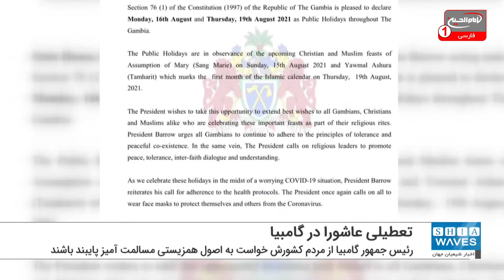اعلام روز عاشورا به عنوان تعطیل سراسری در گامبیا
"آداما بارو" رئیس جمهور گامبیا با صدور فرمانی حکومتی، روز عاشورا را تعطیل سراسری اعلام کرد.
دفتر ریاست جمهوری گامبیا اعلام کرد که رئیس جمهور این کشور، روز پنجشنبه، ۱۹ آگوست را که مصادف با روز عاشورا است، تعطیل سراسری اعلام کرده است.
علاوه بر روز عاشورا، دوشنبه، ۱۶ آگوست هم به عنوان روز عروج حضرت مریم سلام الله علیها که روز مقدسی برای مسیحیان کاتولیک است، تعطیل اعلام شده است.
رئیس جمهور گامبیا در این پیام از همه مردم گامبیا خواست که به اصول مدارا و همزیستی مسالمت آمیز پایبند باشند و از رهبران مذهبی خواست تا صلح، مدارا، گفتگوی بین ادیان و تفاهم را ترویج دهند.
شایان ذکر است، ۹۵ % از جمعیت ۲ میلیون نفری گامبیا مسلمان هستند.